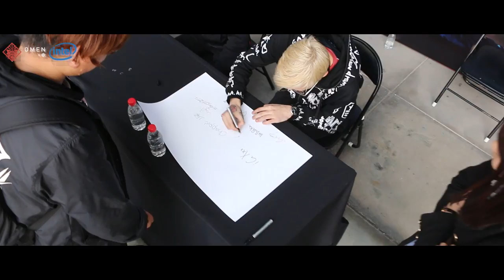[DAC2017]. Утерянная плёнка Omen by HP с DAC2017 - 4